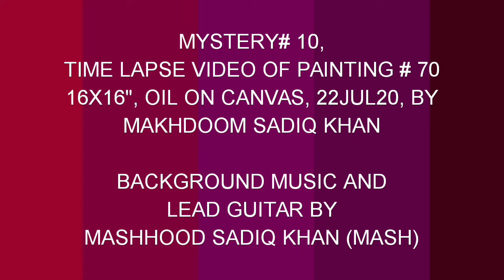MYSTERY # 10, RLAPV # 70, TIME LAPSE PAINTING VIDEO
Mystery #10, RLAPV # 70, 16X16", oiloncanvas Recorded Painting Time Lapse Video # 70 Available on my YouTube channel, 22JUL20, by Makhdoom Sadiq Khan Pakistan,
DM for price $150